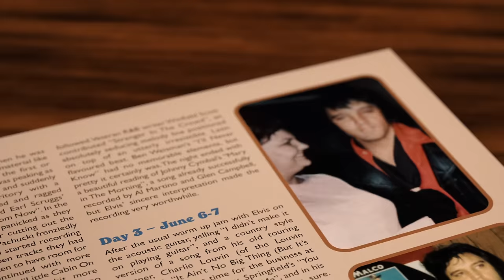Elvis Presley - From Elvis in Nashville (Official Teaser)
Official teaser for "From Elvis in Nashville" by Elvis Presley

Ask your smart speaker to play Elvis Presley!